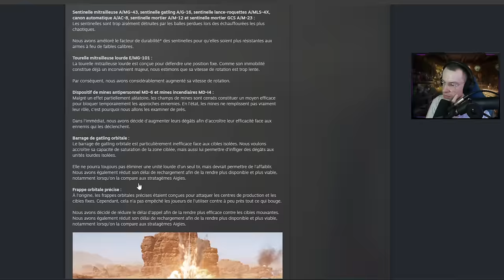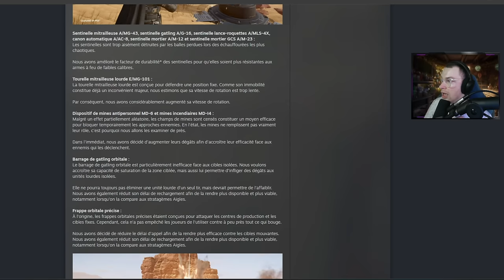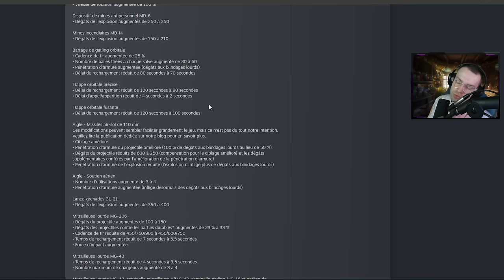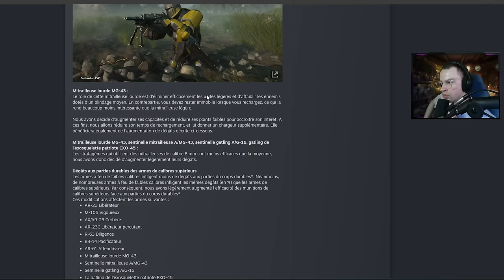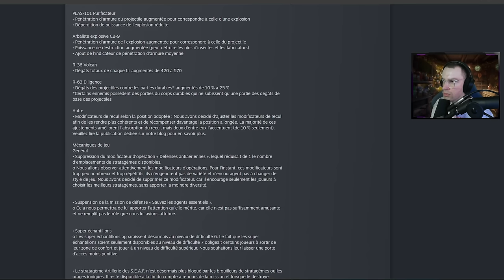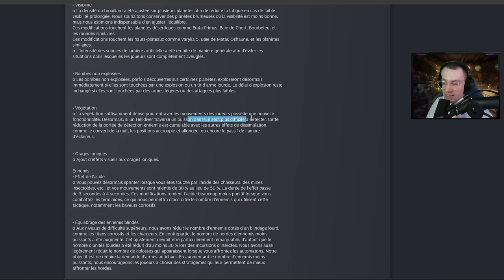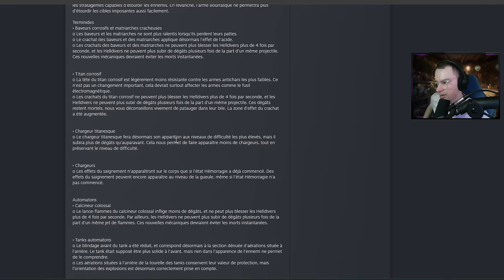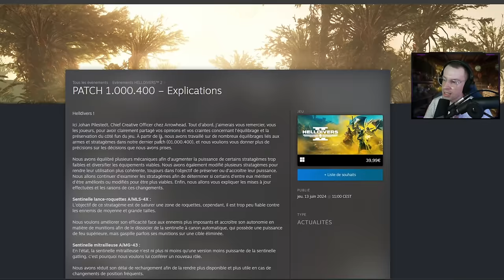ÉNORME PATCH 01.000.400 ! Résumé COMPLET de tous les Changements ! Helldivers 2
Tuto Fr Gameplay PS5 en live sur Helldivers 2 pour un résumé complet de la nouvelle mise à jour 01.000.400 apportant beaucoup de changement notamment sur les stratagèmes et armes.
Vous aurez plusieurs conseils et astuces sur les changements du Patch que j'ai pu essayer !

VOD sur Helldivers 2. N'hésitez pas à me retrouver en live sur Twitch !

Vous pouvez aussi rejoindre mon SERVEUR DISCORD pour discuter et poser des questions sur le jeu dans une bonne ambiance.